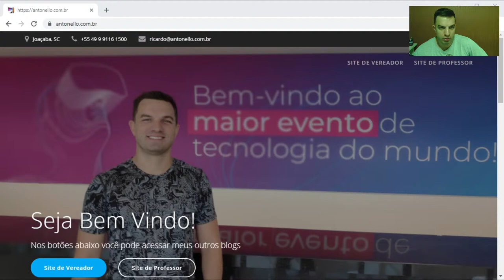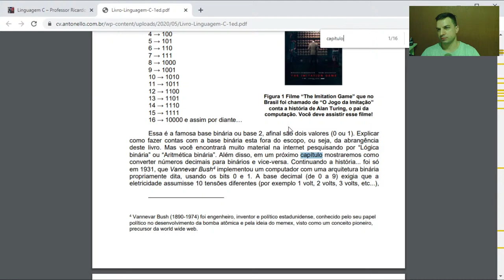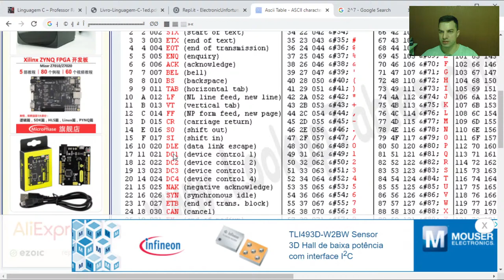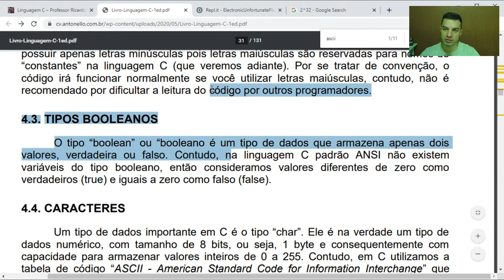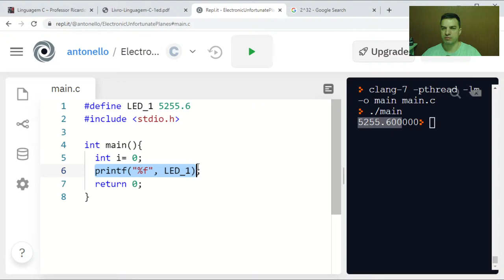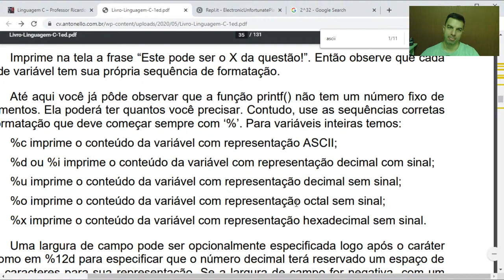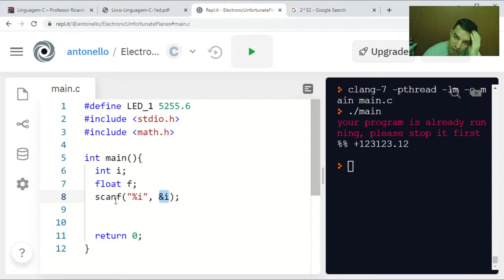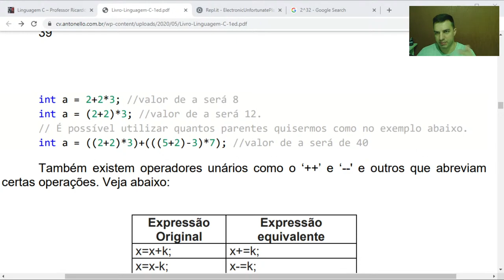Informática para Engenharia 2020 Aula ao vivo! 11/11/2020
Ricardo Antonello